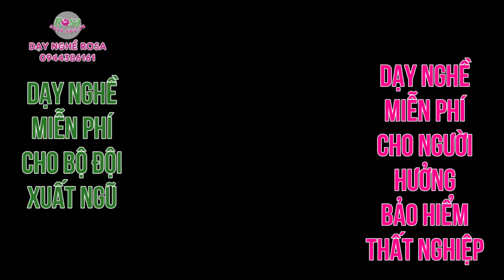Kỳ thi tốt nghiệp Đầu Bếp năm 2021: Ước mơ nghề nghiệp sau khóa học của những đầu bếp tương lai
𝗗𝗮̣𝘆 𝗵𝗼̣𝗰 𝗻𝗴𝗵𝗲̂̀ 𝗺𝗶𝗲̂̃𝗻 𝗽𝗵𝗶́ 𝟭𝟬𝟬% 𝗵𝗼̣𝗰 𝗽𝗵𝗶́ 𝗰𝗵𝗼 𝗻𝗴𝘂̛𝗼̛̀𝗶 𝗵𝘂̛𝗼̛̉𝗻𝗴 𝗕𝗮̉𝗼 𝗛𝗶𝗲̂̉𝗺 𝗧𝗵𝗮̂́𝘁 𝗡𝗴𝗵𝗶𝗲̣̂𝗽
❥ "𝗡𝗵𝗮̂́𝘁 𝗡𝗴𝗵𝗲̣̂ 𝗧𝗶𝗻𝗵 – 𝗡𝗵𝗮̂́𝘁 𝗧𝗵𝗮̂𝗻 𝗩𝗶𝗻𝗵". Rosa mong muốn giới thiệu chương trình 𝗺𝗶𝗲̂̃𝗻 𝗽𝗵𝗶́ 𝟭𝟬𝟬% 𝗵𝗼̣𝗰 𝗽𝗵𝗶́ để các anh chị em tham khảo và chọn lựa cho mình một nghề thích hợp, vững tin bước vào cuộc sống.
❥ Ngoài việc tư vấn giới thiệu việc làm miễn phí, người lao động đang hưởng trợ cấp thất nghiệp còn được "𝗵𝗼̂̃ 𝘁𝗿𝗼̛̣ 𝗵𝗼̣𝗰 𝗻𝗴𝗵𝗲̂̀". Những người có nghề trong tay thường có có điều kiện làm việc và thu nhập tốt hơn. Người lao động nên coi việc học nghề và có nghề là “𝗰𝗵𝗶̀𝗮 𝗸𝗵𝗼́𝗮” tốt nhất cho cả cuộc đời, đặc biệt việc học nghề hiện nay đã được nhà nước hỗ trợ kinh phí.
Để biết chi tiết khóa học, nhanh tay để lại thông tin cho hoặc nhấc máy gọi đến HOTLINE nhé!
✴️ Ghi danh tại trụ sở chính: 167, Phan Đình Phùng, Thanh Bình, Biên Hòa, Đồng Nai (Định vị Google Maps
✴️ Cơ sở 2: 169/2/4 - Phan Đình Phùng, Thanh Bình, Biên Hòa (Định vị Google Maps
✴️ Cơ sở 3: Đường 518, KP 5, P. Tân Hiệp, Biên Hòa, Đồng Nai (Định vị Google Maps